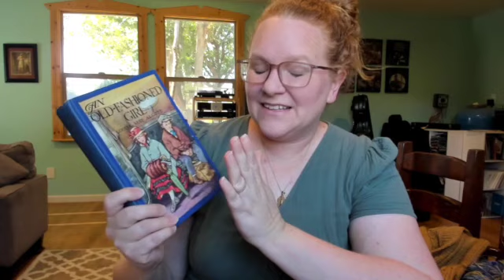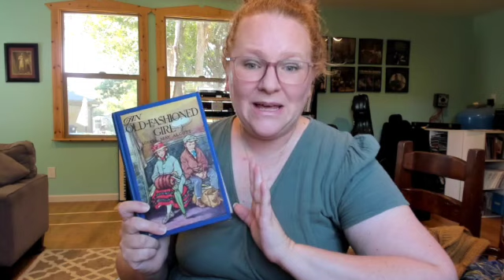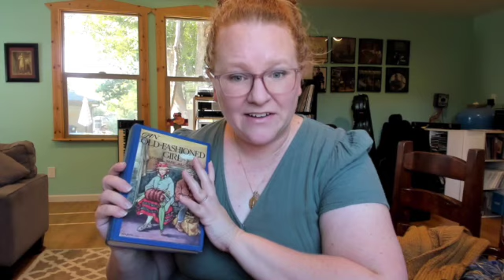Ep 14: Aug 2023 I have a problem and other stories. Finished Acorn Trail Sweater & a Book Club.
Episode 14: August 2023
I have a problem and other stories. Plus, my mostly finished Acorn Trail Sweater & a book club.

-There will be a separate episode dedicated to SPINNING!-

-Finished Objects-

Size Knit: 42 1/2 on US6
Yarn: Knit Picks Wool of the Andes in Brass Heather

Bon Bon Toque x2
Caron Cake Leftovers from Stash
Anna’s Knit Club August Prompt

Basic Sock Yarn Baby Hat
Patons Kroy Sock on Size US 2 needles
Cast on 100 Stitches

Welcome Baby Socks by Anna Knitter
My First Regia Sock Yarn Needles, size US 1.5
Changes: Cast on 4 extra stitches and knit an extra ½ inch

Size Knit: Children’s size 6
Yarn: Knit Picks Brava Sport

Bohusian Socks by Mary Alice Baker from One Skein Sock Yarn Wonders
Size Knit: 64 Stitches
Yarn: Knit Picks Stroll in Eggplant & Paton’s Kroy in Midnight Orchid

Van Gogh Vanilla Socks
64 stitches, slip stitch heel and gusset
Using Handspun - DK weight

-Acquisitions-

Yarnable “Life is Gouda” Prize from Jessica of Cafe Bean Counter Knits

-Events & Activities-

Texas Peach Knits FLUFF YOUR STASH Make-A-Long 2023
TPKfluffyourstashMAL2023 on Instagram
Ends August 31, 2023

One Year Podcast Anniversary!
Ask a question for my Q&A in September

The Fancy Reading Needlecrafts Club
ROUND 1: An Old-Fashioned Girl by Louisa May Alcott
Open to members Aug 20 - Sept 5, 2023
Read-A-Long from Sept 5 - Oct 20, 2023